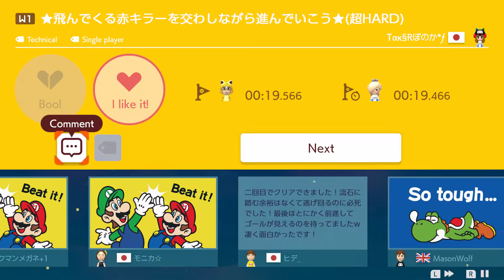Super Mario Maker 2 - Super Worlds: Super Tαк§Rぽのか*f World